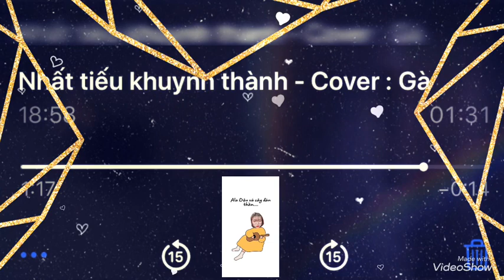Nhất Tiếu Khuynh Thành - cover: Gà